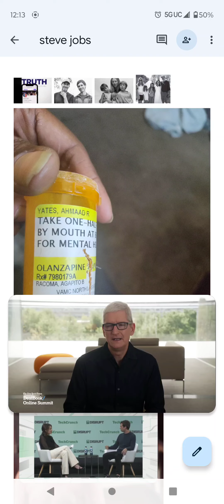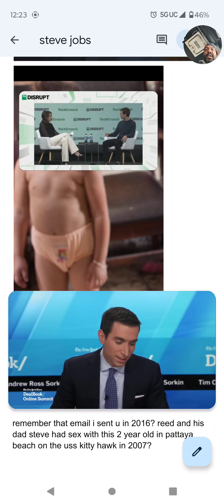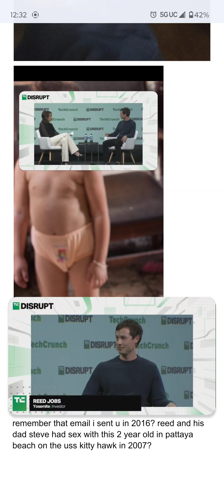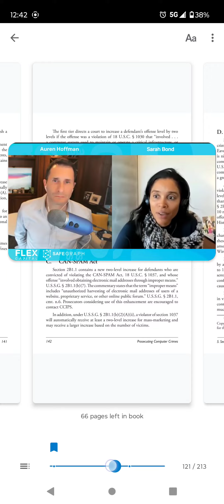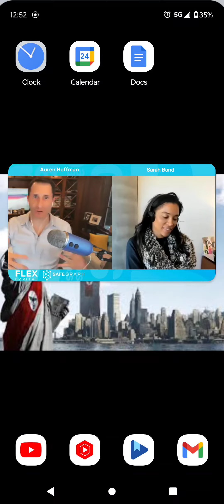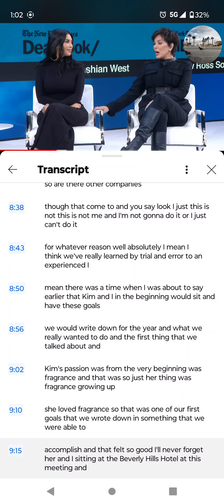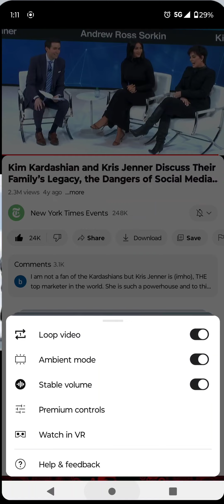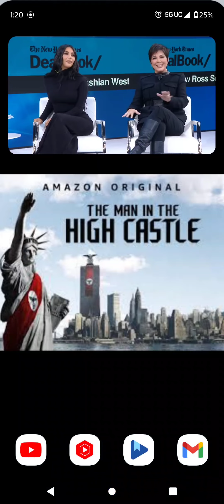(USA PATRIOT ACT) Act of 2001 ( Public Law 107–56 ). ( Pub. L. 107–173, §2, May 14, 2002, 116 Stat.